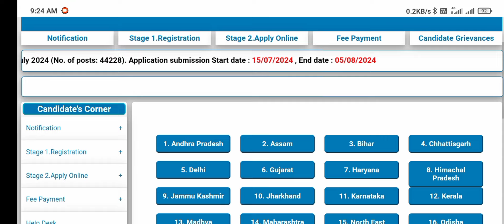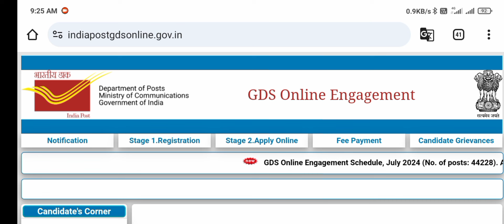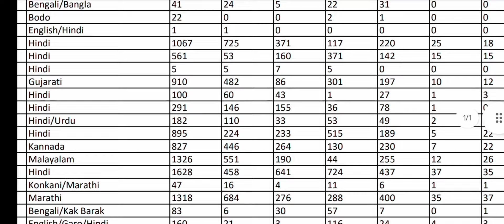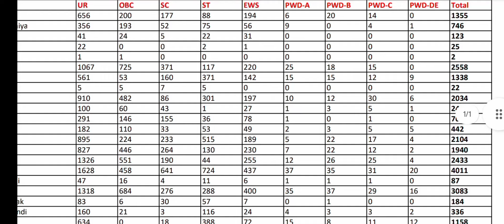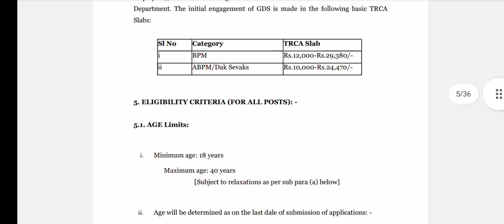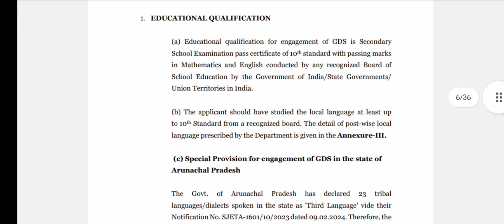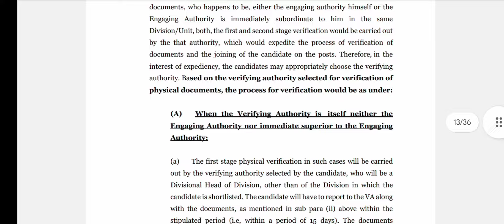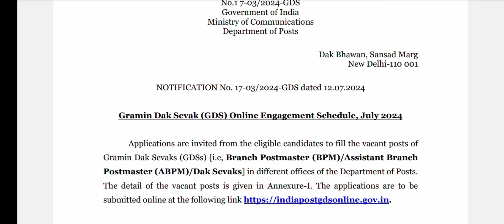വീടിനടുത്തുള്ള പോസ്റ്റ്‌ ഓഫീസിൽ പോസ്റ്റ്‌മാൻ ആവാം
apply link

Instagram id